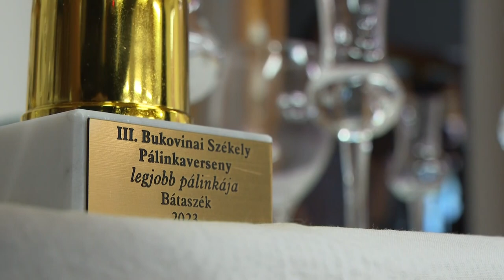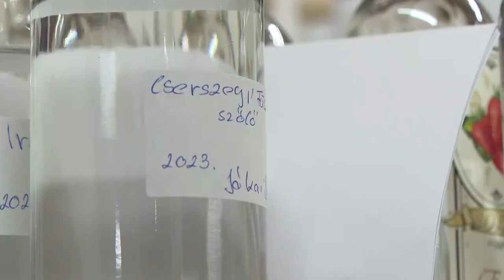Hagyományos és különleges pálinkák - fontos értékeink megőrzése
Harmadik alkalommal rendeztek székely pálinkaversenyt Bátaszéken ahol fontosnak tartják a hagyományok ápolását. A jó hangulatú eseményre jobbnál-jobb párlatokkal készültek, a hagyományos, gyümölcsökből készült pálinkák mellett az új ízvilágú italok is nagy sikerrel teljesítettek.